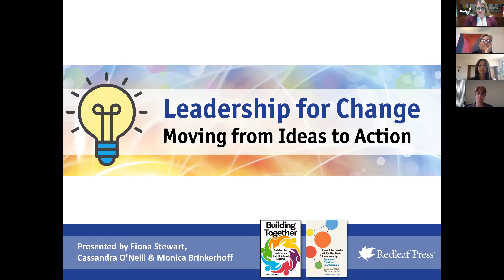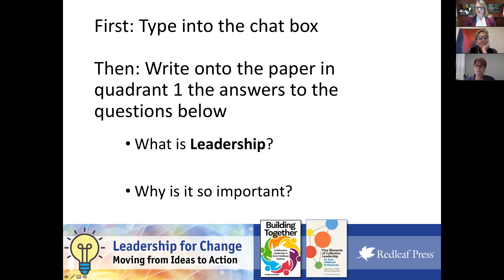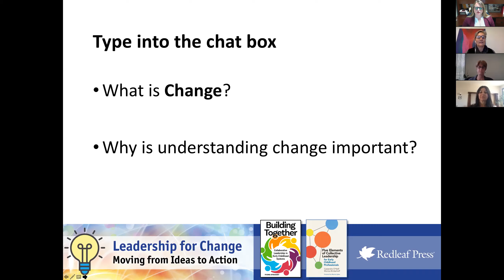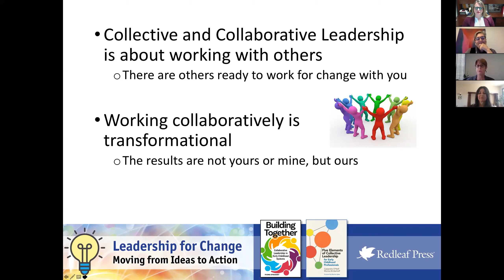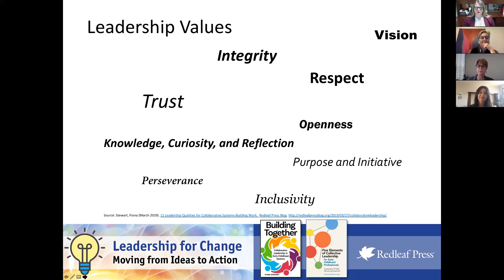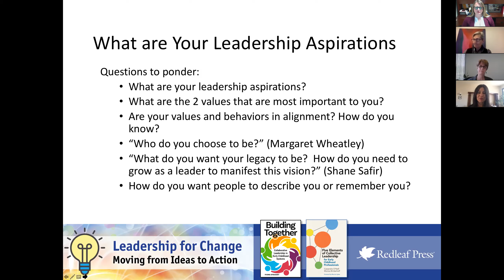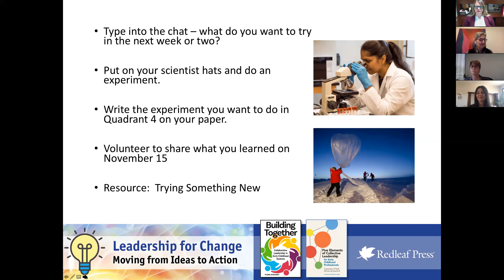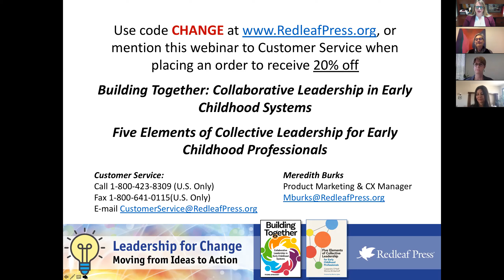Where Do I Start? | Webinar Series Part 1 of 5: Leadership for Change, Moving from Ideas to Action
Participants:

- Explore your own beliefs about leadership
- Clarify your values about leadership
- Identify your leadership aspirations
- Design experiments to try new things

Speakers include: Fiona Stewart (Program Director at Child Care Alliance of Los Angeles), Cassandra O'Neill (CEO at Leadership Alchemy), and Monica Brinkerhoff (Organization and Employee Development Director at Child-Parent Centers, Inc.).
This webinar is part of a five-part, 45-minute, monthly series entitled Leaders for Change: Moving Ideas to Action. Particpants will explore how to build systems level change in their department and organization, and extend these successes through other community partnerships.